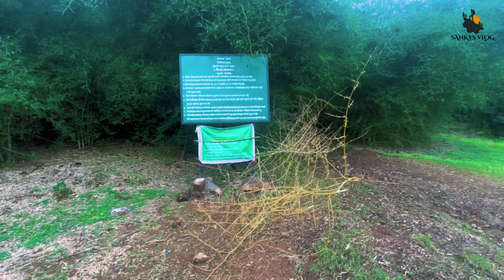जीवधन किल्ला | Jivdhan Fort | Adventurous Trek | Monsoon trek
Vlog 9 | जीवधन किल्ला | Jivdhan Fort